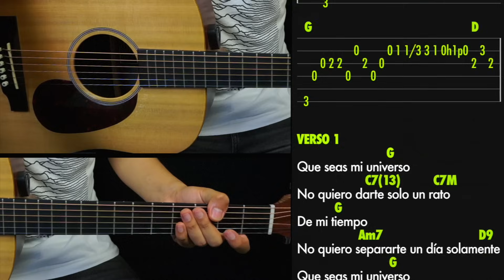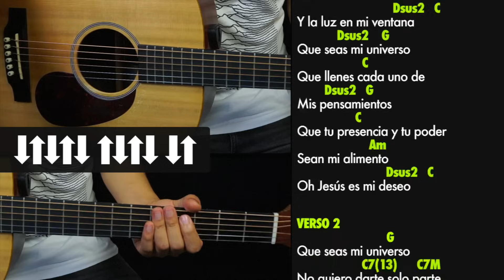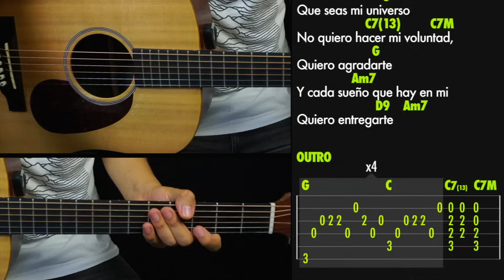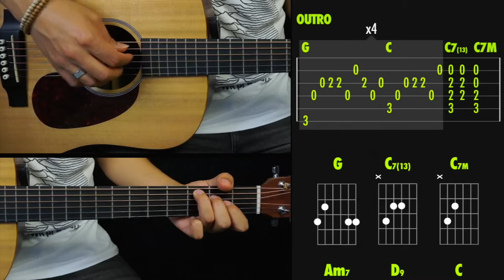"MI UNIVERSO" Jesus Adrian R - TUTORIAL | ACORDES